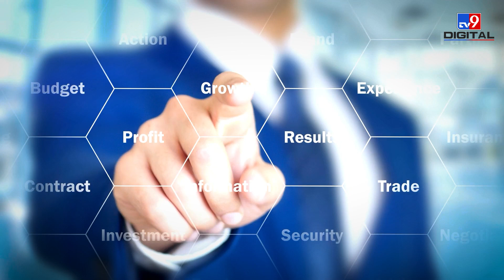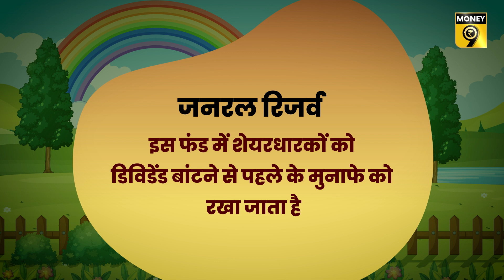EP36: Formula Guru | Company के बहीखाते में Reserve And Surplus क्‍या होते हैं? जानें इनका महत्‍व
किसी भी कंपनी का रिजर्व एवं सरप्लस बीते कुछ साल में बचे हुए मुनाफे को जोड़कर हासिल होता है. ये वो मुनाफा होता है जो शेयरधारकों को डिविडेंड का भुगतान करने के बाद बचता है. इसके बारे में और जानकारी के लिए देख‍िए यह वीडियो...